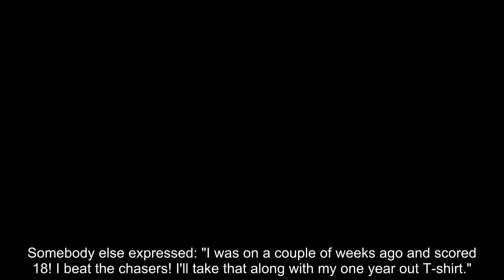The Chase's Jenny Ryan and Shaun Wallace 'disappoint' fans on Ken Bruce's PopMaster quiz